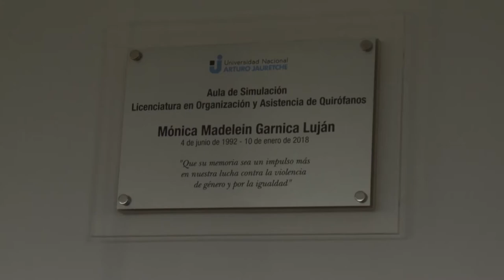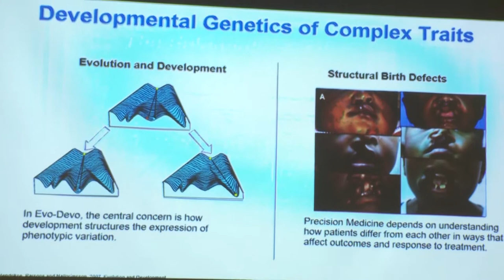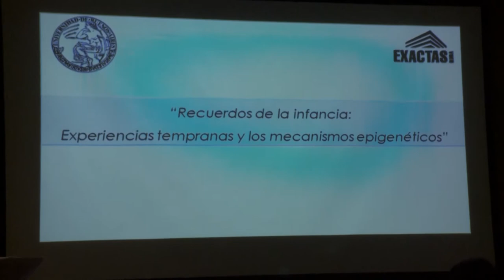Noticias UNAJ. Resumen semanal N°111. Desde el 19 de Junio al 6 de Julio de 2018